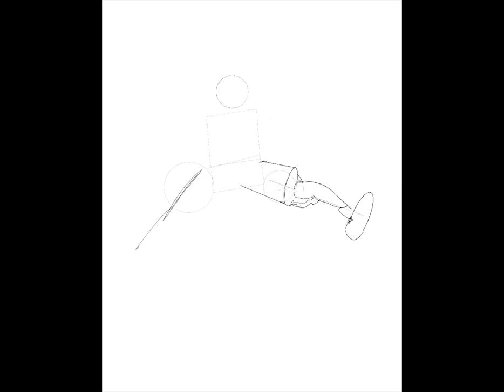Drawing luffa gear 5 drawing Timelapse #2